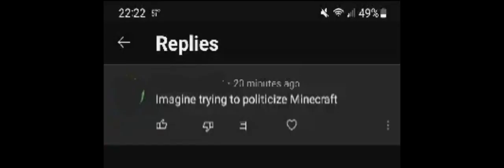A compilation of mean comments.